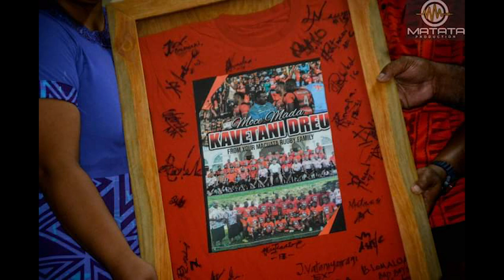Siga Damu A vanua Macuata Meu O'Ba ga Vua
Composer : Qica Vosamana
Band : Savurogoyawa Kei Tamonibuca